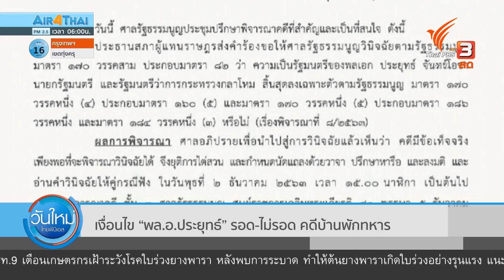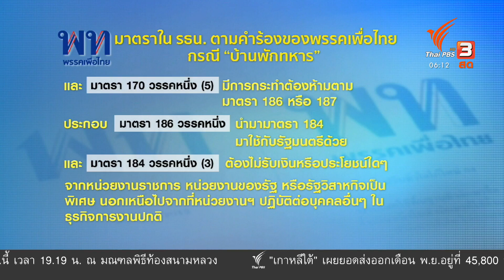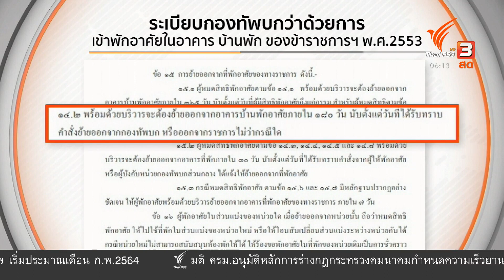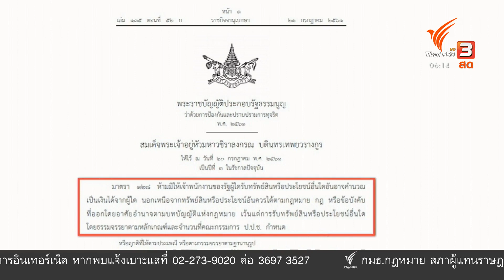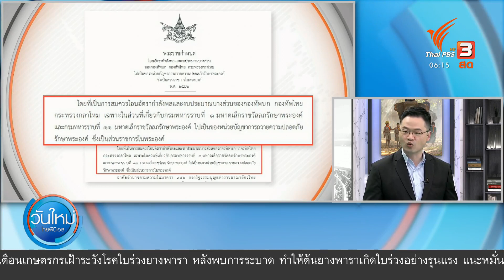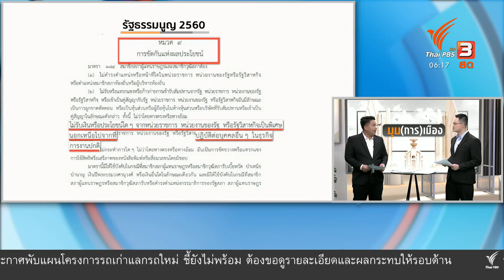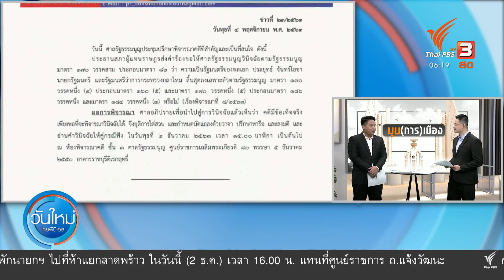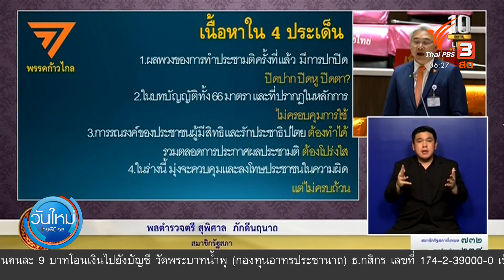เงื่อนไข “พล.อ.ประยุทธ์” รอด - ไม่รอด คดีบ้านพักทหาร : มุม(การ)เมือง (2 ธ.ค. 63)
วันนี้ (2 ธ.ค. 63) กับการวินิจฉัยความเป็นรัฐมนตรีสิ้นสุดลงหรือไม่ กรณี พล.อ.ประยุทธ์ จันทร์โอชา อาศัยในบ้านพักทหาร หลายขั้วหลายฝ่ายคาดการณ์กัน ไม่ว่าจะวินิจฉัยอย่างไร มี 2 ทางเท่านั้น วันนี้จะสรุปว่าอะไรที่ทำให้ได้ไปต่อและไม่ได้ไปต่อบ้าง